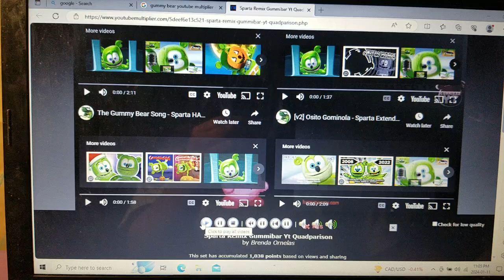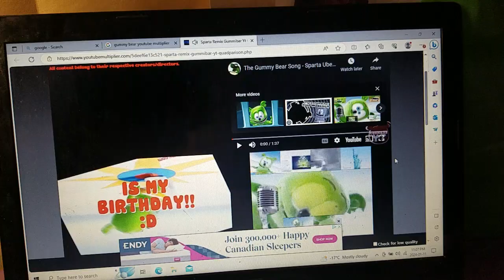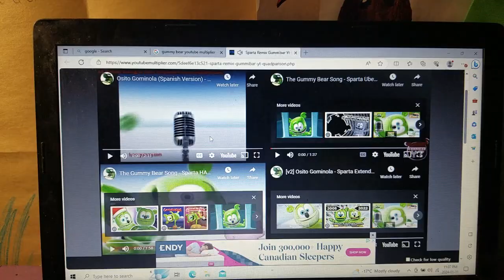Sparta Remix Gummibar Yt Quadparison